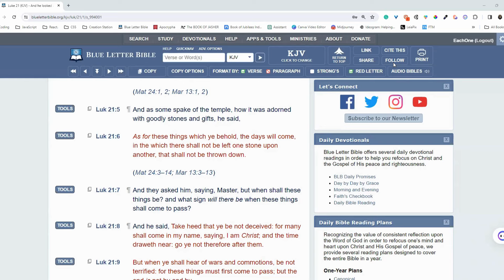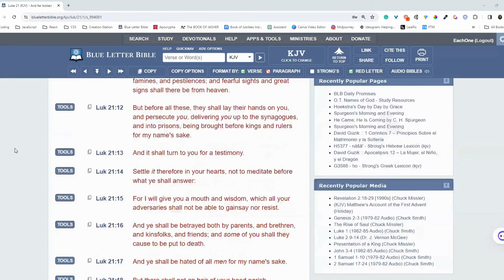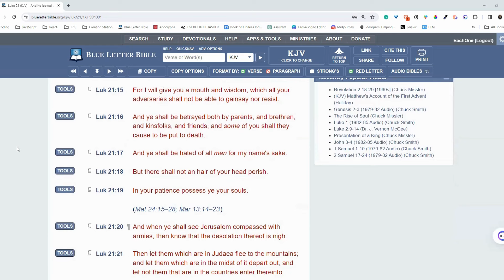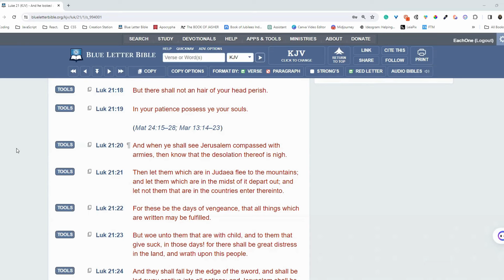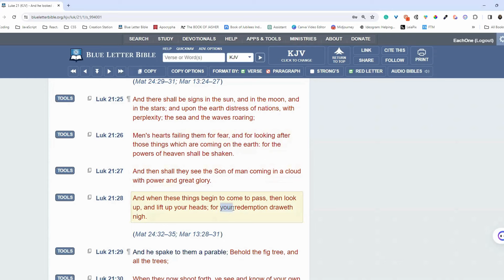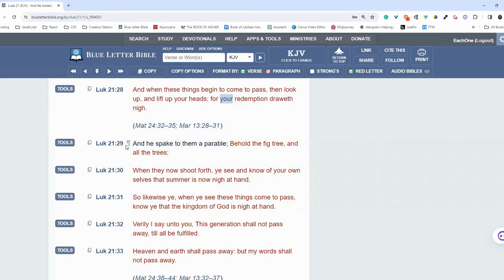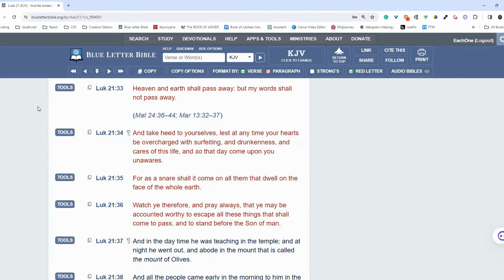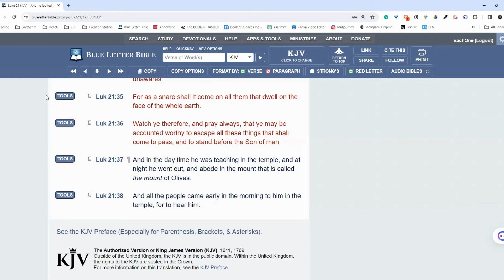Prophecy & Promise| Christ Speaks of Things to Come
Let's discuss the Old Testament Bible prophesies and promises while considering if and how they may be applicable in these times.

In this enlightening video, we delve deep into the heart of divine prophecies, focusing on the timeless assurances given by God through the noble prophets. As we explore the sacred scriptures, we uncover the profound truth that these prophecies are not mere forecasts but are, in fact, God's promises to humanity.

Join us as we journey through biblical narratives, where God's commitment to His word is evident. We highlight how each prophecy stands as a testament to God's unchanging nature and His unwavering fidelity to His word. From the ancient declarations to the promises of a hopeful future, every word spoken by the noble prophets echoes with the assurance of fulfillment.

Through scriptural insights and thoughtful reflections, this video offers a compelling perspective on how God's counsel, as revealed through the prophets, is destined to come to pass. It's a reminder that in a world of uncertainties, the promises of the divine are steadfast and reliable.

Whether you're a believer seeking deeper understanding or just curious about biblical prophecies, this video provides a unique viewpoint on the significance of divine promises in our lives. Tune in and be inspired by the assurance that God's word is eternal and His plans, unshakable.